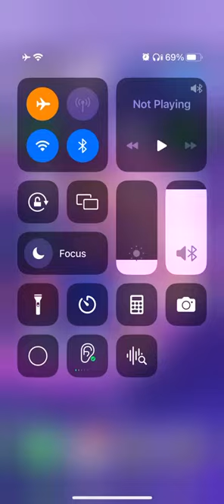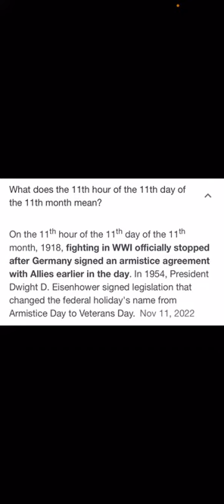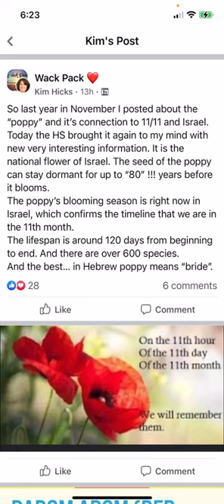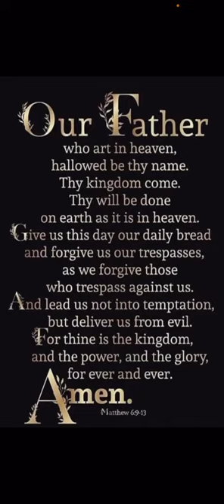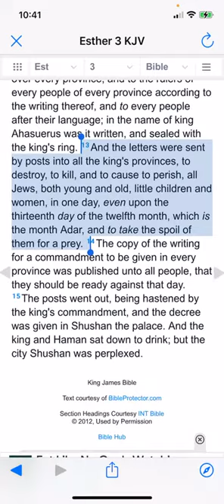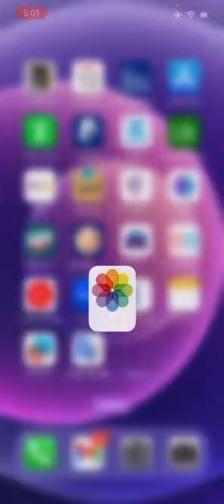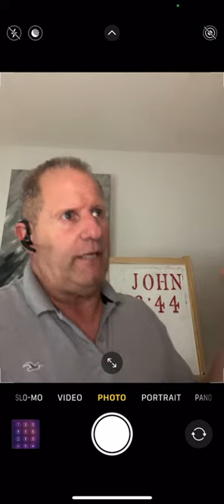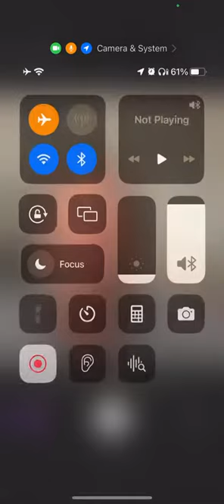Weather balloons and space ships Ohh my